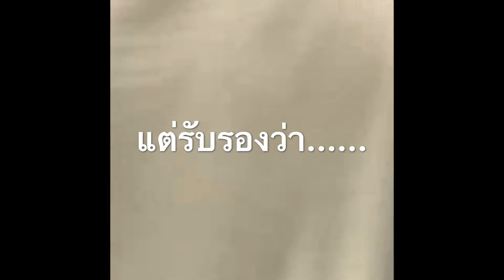เพื่อนชั่ว EP.01 (เพื่อนดี มีถมไป)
คลิปนี้ ทำสนุกๆกับเพื่อนฝูง มีคำหยาบมากมาย ดูแล้วไม่ดราม่ากันนะ